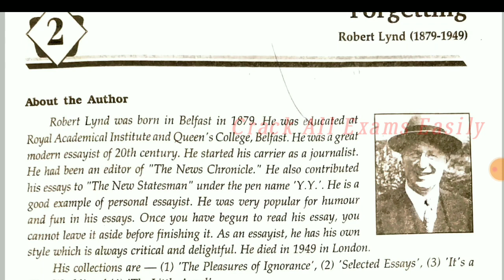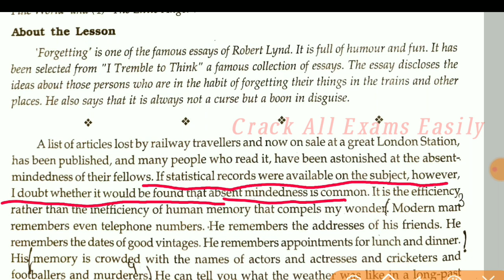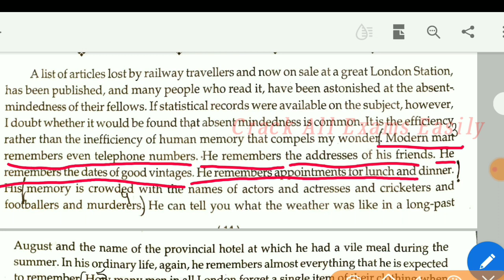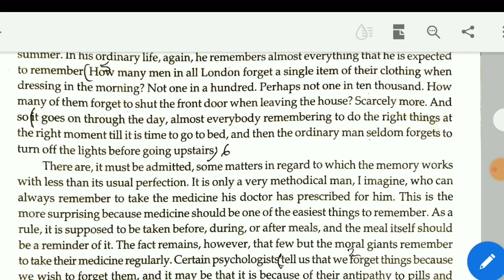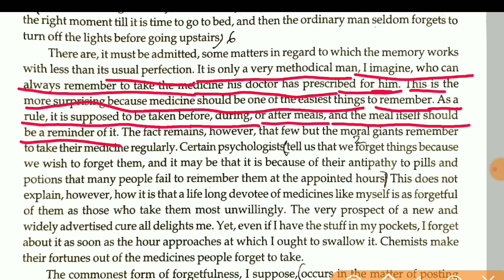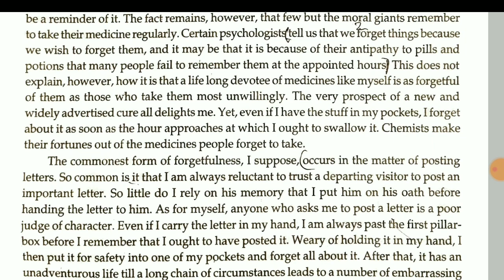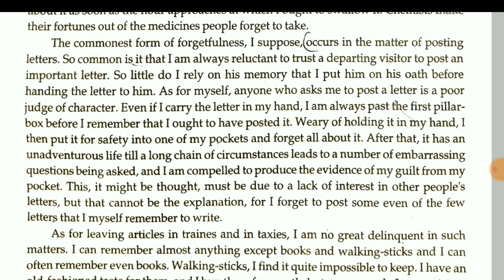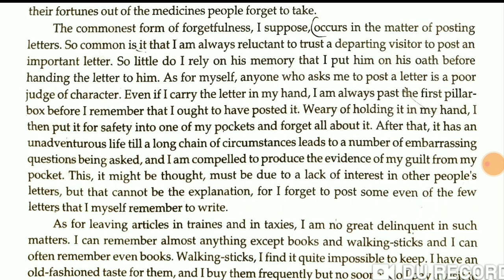Forgetting Hindi Explanation Class 11 UP Board || Part~1 || Forgetting By Robert Lynd || Lesson~2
Aur mere shooraviron,

*Important Meanings of the video
1. Published - Got Printed - छप जाना
2. Astonished - Got Surprise - आश्चर्य चकित होना
3. Absent Mindedness - Habit of forgetting things - भुलक्कड़पन
4. Fellow - Person - लोग
5. Statical Records - Records pertaining to facts and figures - संख्या आरेख, आंकड़े
6. Efficiency - Calibre - योग्यता
7. Compel - to Force - मजबूर करना
8. Good Vintages - Sweet memories of past - अतीत की अच्छी यादें
9. Appointment - Agreed schedule - मिलने का तयशुदा कार्यक्रम
10. Provincial - Pertaining to a state or region - क्षेत्रीय